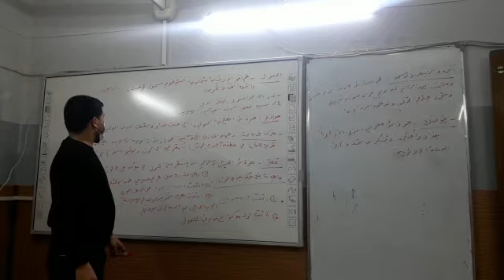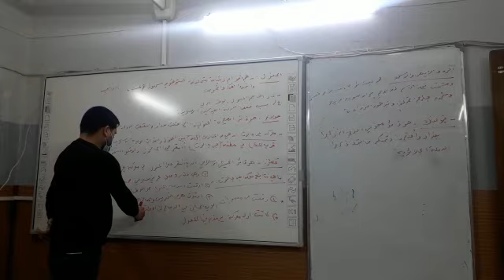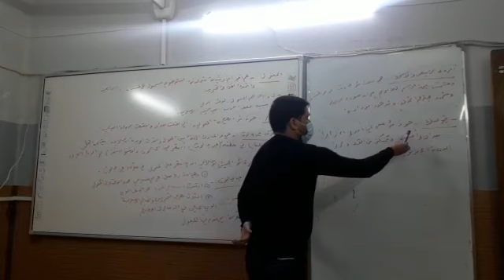اجتماعيات صف ثالث